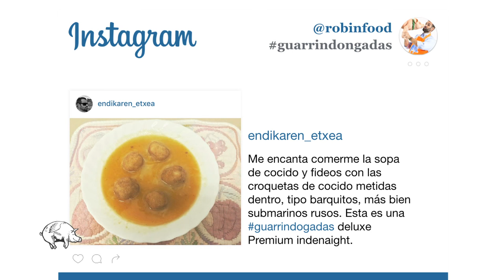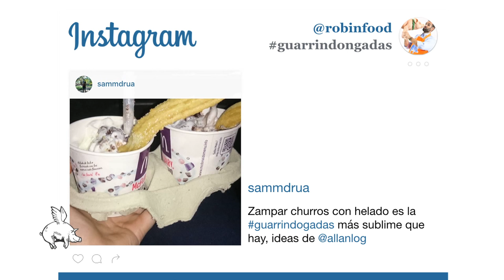ROBINFOOD / Ensalada de coliflor y zanahoria + Pollo rojo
Ensalada de coliflor y zanahoria: 00:00
Pollo rojo: 15:57